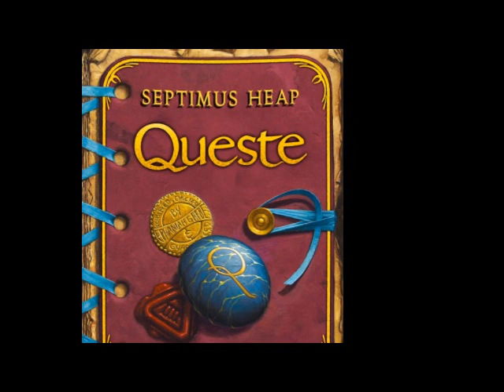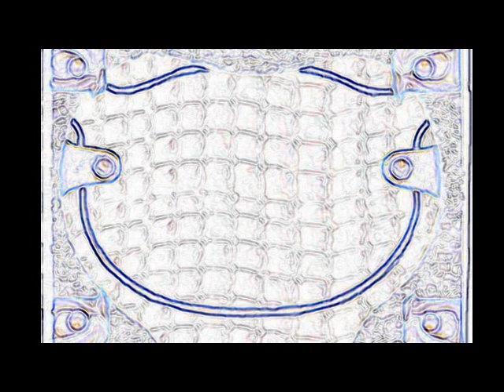Septimus Heap.wmv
Ok. Hier is das vid noch ma, weil das letzte ma
 die Musik Nich ging t-.-
Viel Spaßß. Macht Kommis pls.

Musik von: Blur: Song 2, Eva Simons: Silly Boy

Love U